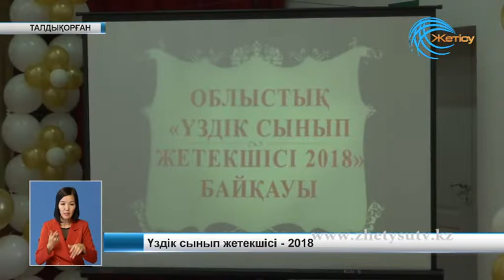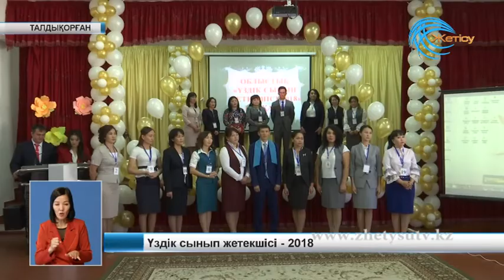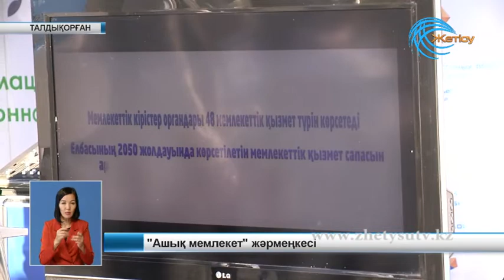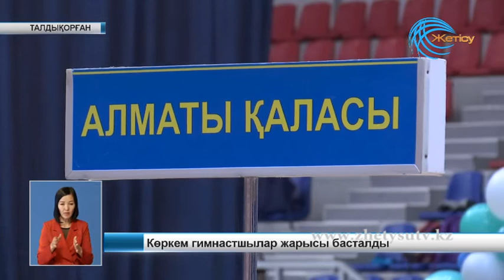Жаңалықтар (17. 09. 18)